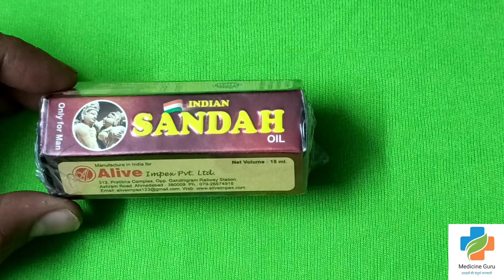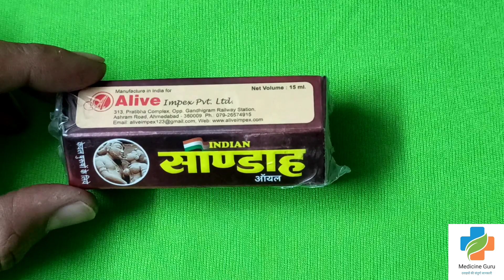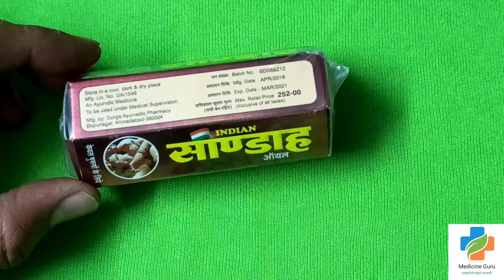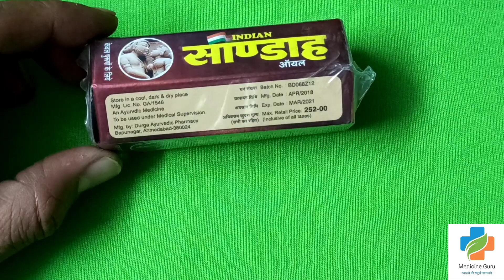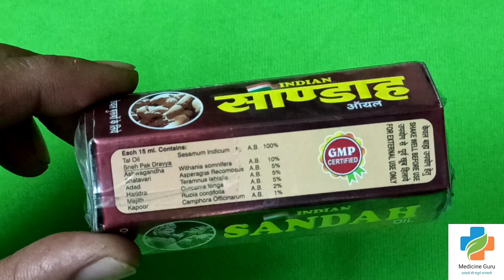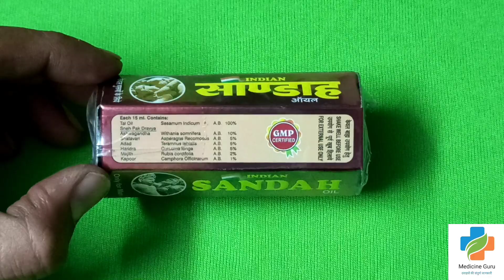Sandah Oil ( Penis Enlargement Massage Oil) Benefits & Uses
बढती उम्र का प्रभाव, जरुरत से ज्यादा हस्तमैथुन, दिल की बीमारी, high कोलेस्ट्रॉल, high blood pressure, शराब का सेवन, धुम्रपान, तंबाकू का सेवन, दवाइयों का side effect, मधुमेह, मोटापा, रक्तवाहिकाओं में रूकावट, मानसिक तनाव, अनिंद्र आदि कई कारण हैं जो लिंग की सेहत पर बुरा प्रभाव डालते हैं और उनकी सख्ती को ख़तम करते हैं और इसके फलसवरूप वो कमजोर और शिथिल हो जाता है| पुरषों की यह मर्दाना कमजोरी भारत की कई दम्पत्तियों को वैवाहिक सुख भोगने से रोकती है और इस कारण जोड़े मानसिक तनाव में रहने लगते हैं और कुछ जोड़े तो इस कमजोरी के कारण संतान सुख भोगने से वंचित रह जाते हैं|

सांडे का तेल लिंग को सख्त, कड़क, कठोर और मजबूत बनता है और आपको लम्बे समय तक संभोग सुख भोगने में मदद करता है| इतना ही नहीं ये शीघ्रपतन की समस्या को भी हल करके संभोग के समय में बढ़ोतरी करता है यह तेल भारत और दूसरी कई देशों में काफी इस्तेमाल किया जाता है|